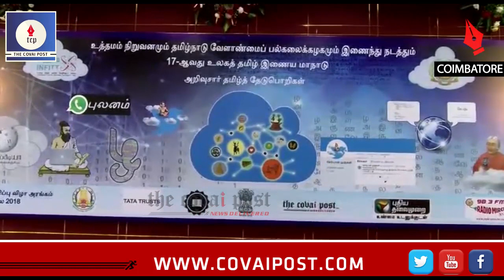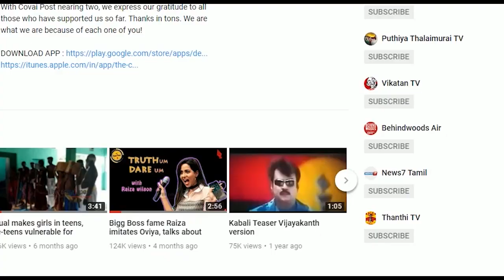17th International Tamil Internet Conference inaugurated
The 17th International Tamil Internet Conference was inaugurated today in TNAU complex, Coimbatore. With Tamil Search Operations as the topic , the  conference will have workshops, exhibitions and people's assembly. Around 160 researchers, lecturers  and professors from all over the world will be participating in the conference.